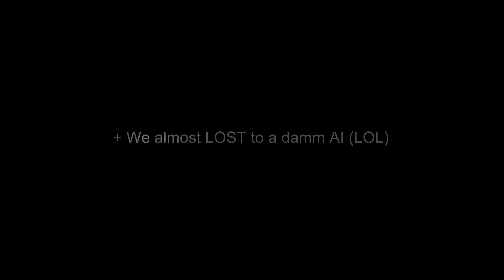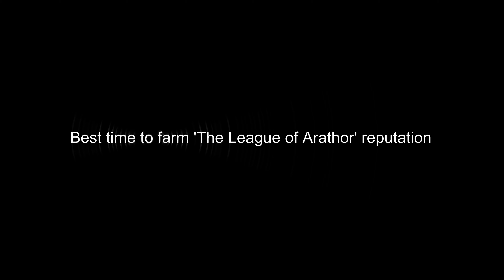This Week's PvP Brawl: Arathi Basin COMP STOMP battle against AI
lOOt-Battle for Azeroth 8.2.5-This Week's PvP Brawl: Arathi Basin COMP STOMP battle against AI

Jump into Arathi Basin for a head-to-head for battle against AI opponents in this classic battle.

quest from 'Chronicler Shoopa' or the 'Adventure Journal'

01.Something Different (Brawl: COMP STOMP)
Win a PvP Brawl.

Basically, it's ZERG festival .. GG

MUSIC Sample : Islands Adventure loop - Blizzard Entertainment